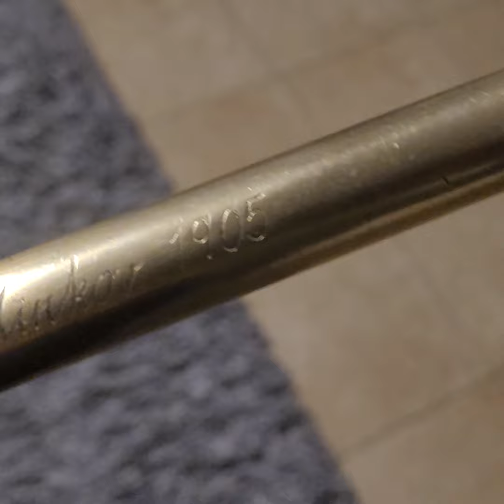Theo Stefanidis - Story of how he started playing his FLOGERA